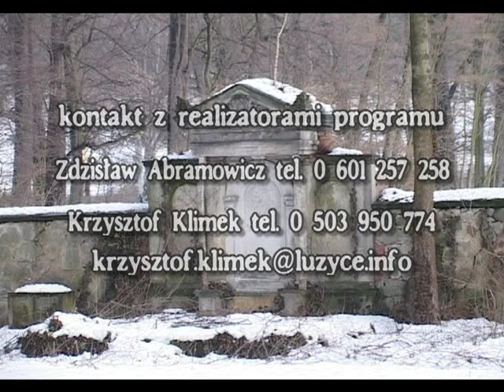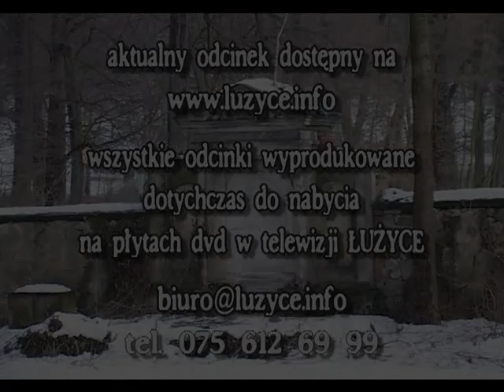64 Echa przeszłości Spóźnione Walkirie Gościszów